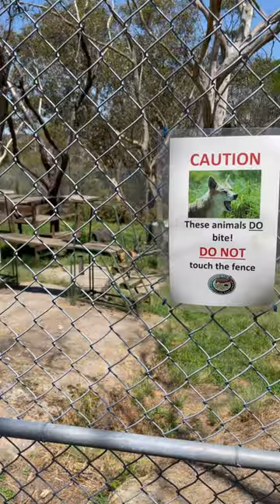Dingo a local animal of Australia 🇦🇺